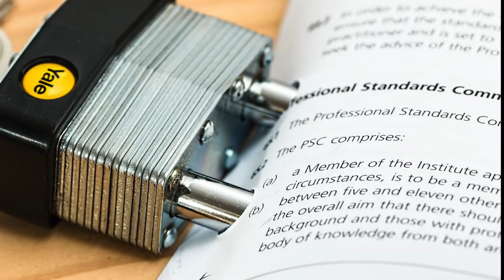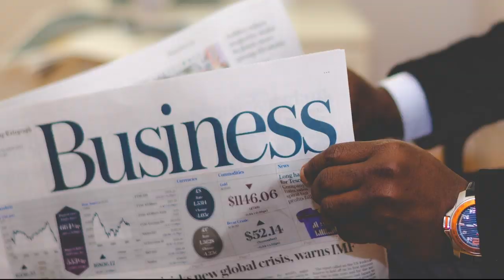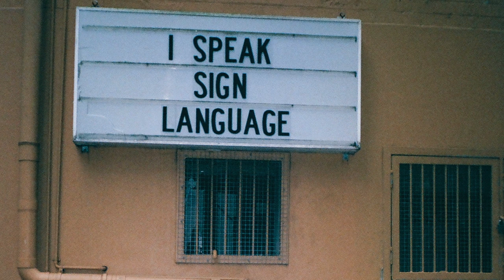TIPS PARA TENER UNA MEJOR DICCIÓN: 5 MODOS QUE DEBES CONOCER